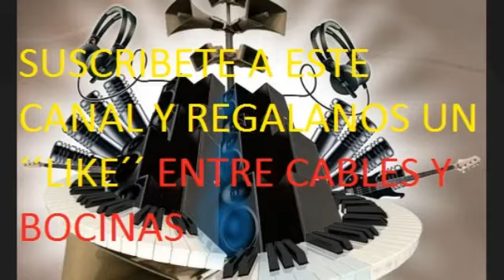GUARACHITA DEL MAR´´LIMPIA´´